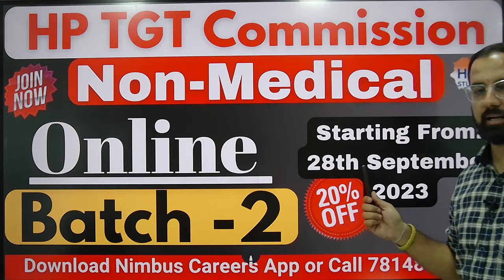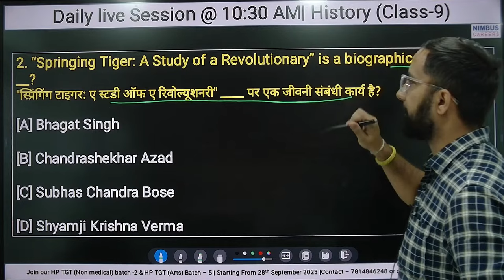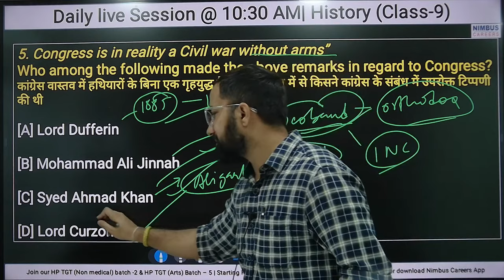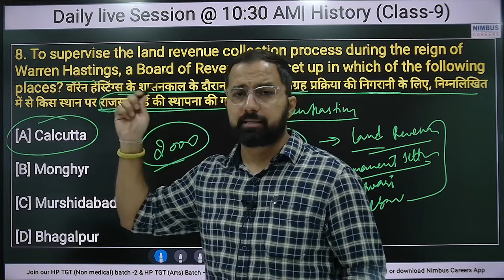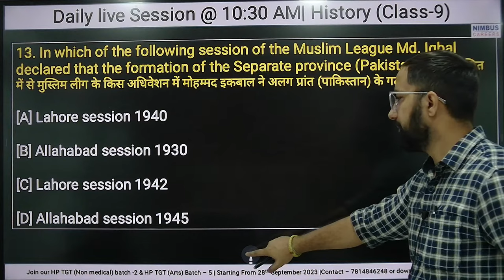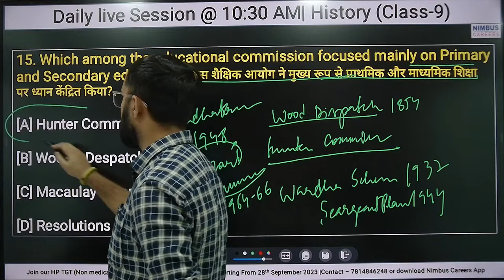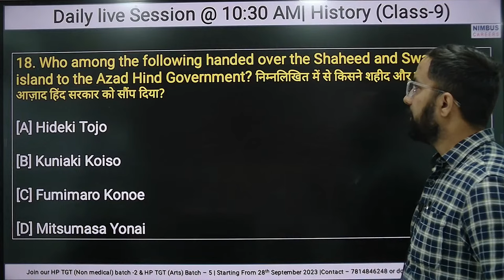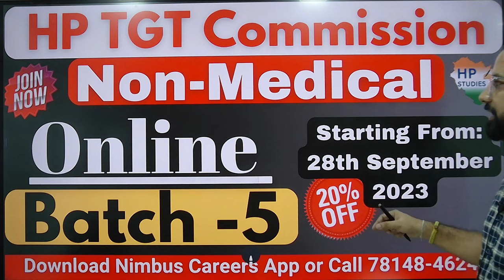20 Most Important Questions | History (Part-9) | For All HP Exams | HP Studies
This video is important for all aspirants who are preparing for any HP Govt Exam.
In this video we are discussing about the most important History Questions with MCQs for all HP exams.

HP Patwari  | Online Batch-4 |
Starting on 11th  September 2023

HP TGT Non Medical  | Online Batch-2 | Launch
Started on 28th September 2023

HP High Court Clerk 2023 | Recorded Online Batch
Starting on  21st September 2023
JOIN NOW

HP Police Constable| Online Batch-2 |
Starting on  14th September 2023
JOIN NOW

Join our Online Batches
For
HP Allied, HPNT, HPSI, HP Police Constable, HP JBT, HP TET, HPTGT, HP Patwari, HP Panchayat Secretary, HP Clerk, HP Forest Guard, HRTC Conductor

No. 1 Online Channel for History

History
World History
Modern History
Ancient History
Medieval History
Mcqs on History
Indian History
No. 1 You Tube Channel for HP History
No. 1 You Tube Channel for History